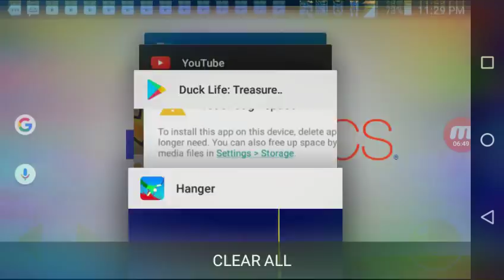Hanger Hanging Around Complete (Dream)